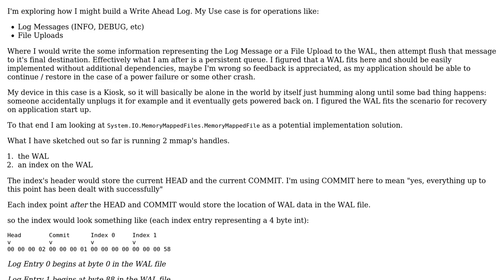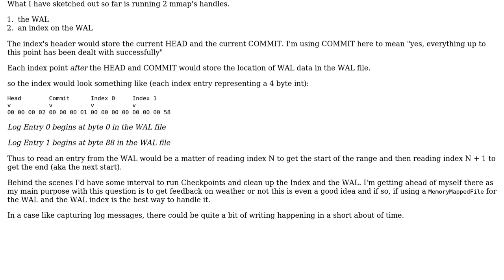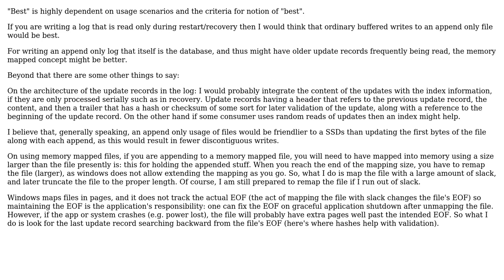Standalone WAL (Write Ahead Log) implementation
With thanks & praise to God, and with thanks to the many people who have made this project possible! | Content (except music & images) licensed under CC BY-SA | Music | Images & others | With thanks to user Erik Eidt user AJ Venturella and the Stack Exchange Network Trademarks are property of their respective owners. You are responsible for your own actions.